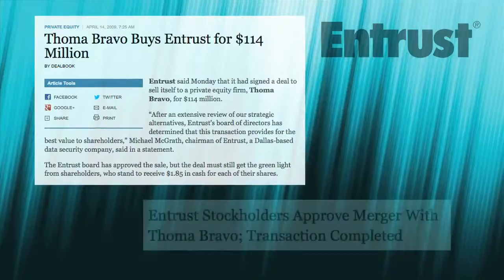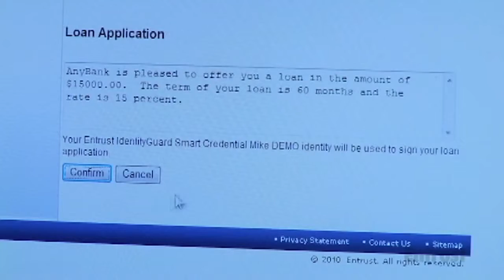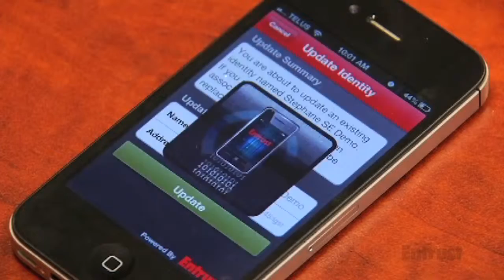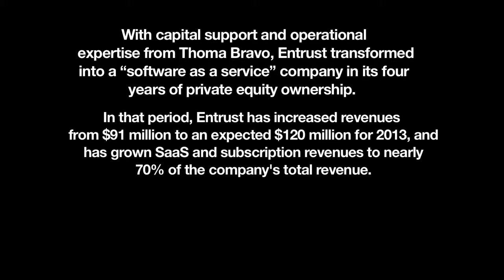Private Equity at Work Success Stories: Entrust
Headquartered in Dallas, Texas, Entrust is a leading provider of identity-based security solutions. Private equity firm Thoma Bravo's investment team helped Entrust innovate to better protect its customers, ranging from the U.S. government to banking institutions, from the threat of a cyber-attack.